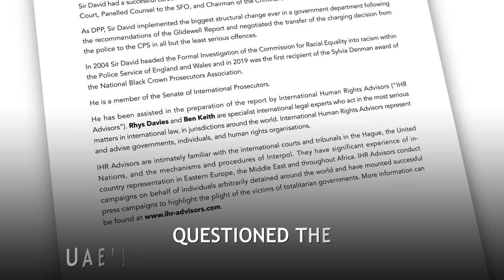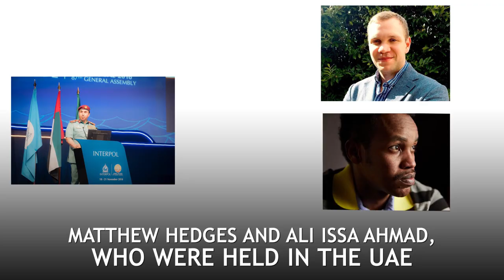UAE general unsuitable for role of Interpol chief | Ahmed Naser Al-Raisi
A new report by former UK DPP, Sir David Calvert-Smith, assisted by Rhys Davies and Ben Keith, questioned the UAE’s influence over Interpol

This included a €50m donation to Interpol in 2017, accusations of human rights violations made against the UAE, and its controversial use of Interpol’s ‘Red Notice’ system

Titled “Undue Influence: the UAE and Interpol”, Sir David’s report called on governments to reject the bid by UAE’s Police General inspector, Nasser Al-Raisi, to be Interpol’s next president.

Al-Raisi has been accused of presiding over the torture of British citizens, Matthew Hedges and Ali Issa Ahmad, who were held in the UAE

They claim to have been beaten up, electrocuted, denied food and water, and given a cocktail of high strength drugs.

This is not the first time Al-Raisi has been the centre of criticism over his bid for the Interpol presidency

In October 2020, a number of advocacy groups wrote to Interpol secretary-general Jurgen Stock expressing concern over the potential appointment